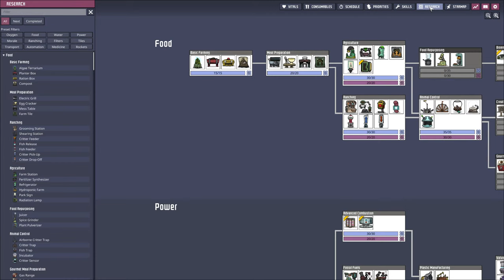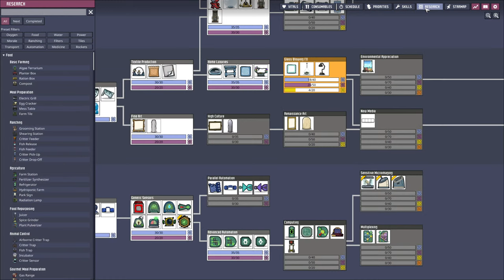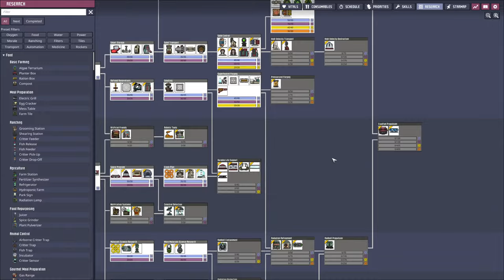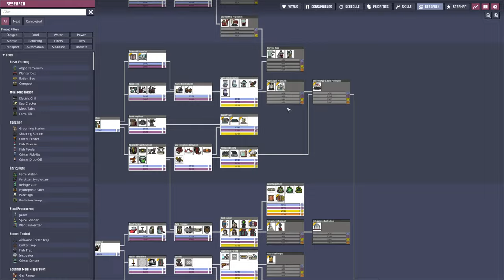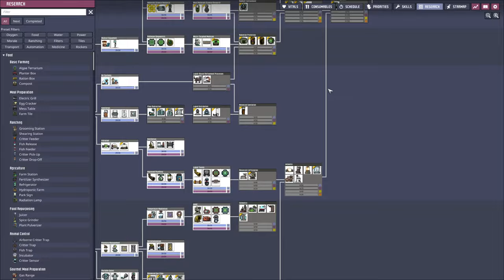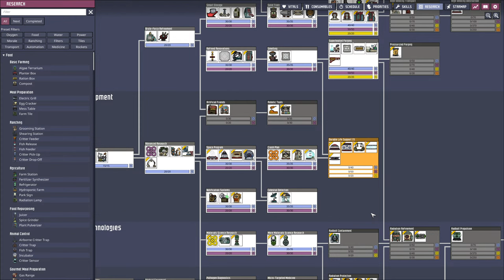🔴What will a GERMAN ENGINEER find beyond the Teleporter?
It's time to take a look beyond the teleporter and see what awaits us... And surely there will be some work in the main base as well!

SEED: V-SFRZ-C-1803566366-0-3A